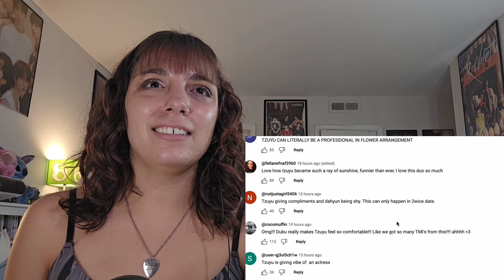2WICE의 데이2 (2WICE's DATE) Season 2 ep.다쯔 (DATZU) | TWICE REACTION